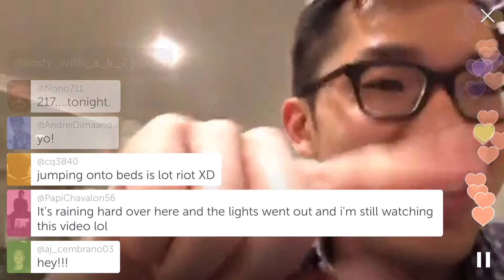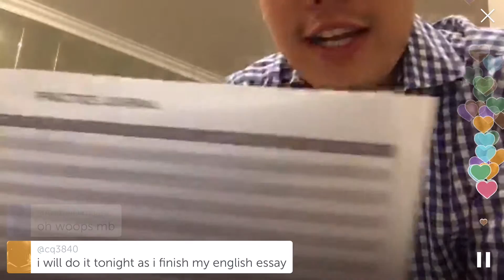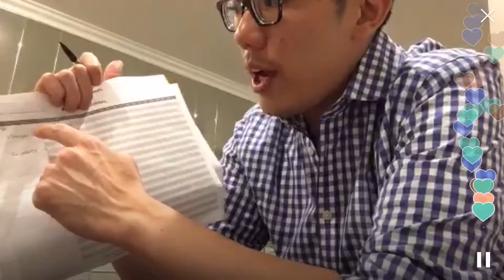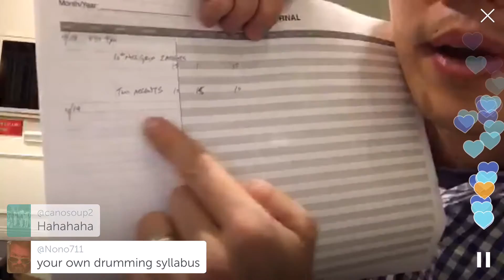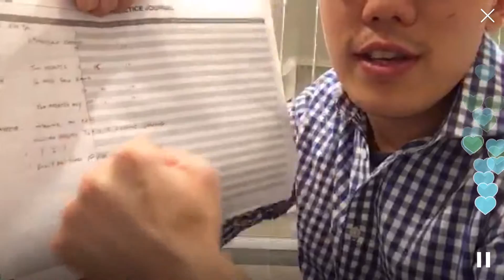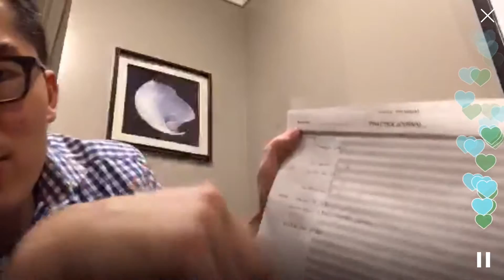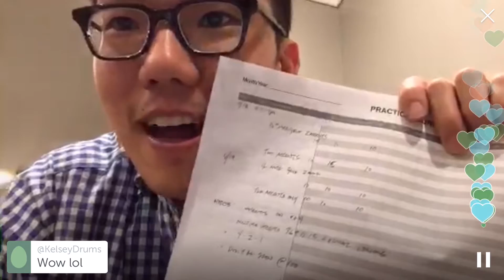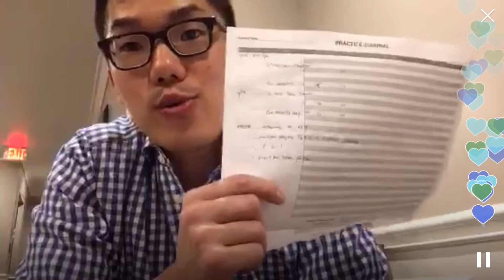Periscope Challenge | Huei5for5 Week 5 No. 1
Huei5for5: Practicing 5 minutes for 5 days in a row. We devote Week 5 to 16th Note Timing with 2 accents.

CLICK.FOLLOW.CONNECT